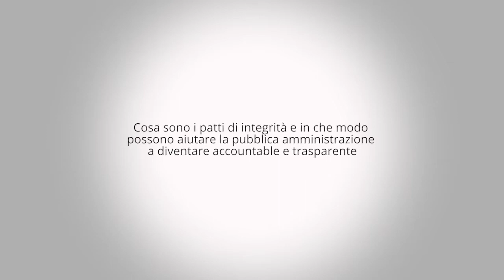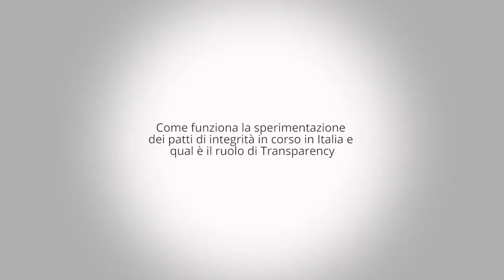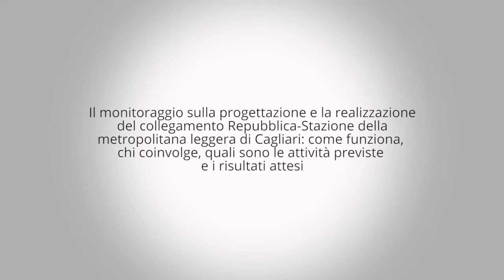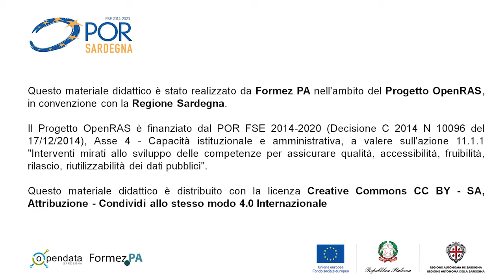I Patti di integrità negli appalti pubblici. Intervista a Chiara Putaturo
Transparency International Italia è la più grande organizzazione a livello globale che si occupa di prevenire e contrastare la corruzione. In questa intervista Chiara Putaturo racconta come Transparency collabora con Governi, aziende e i cittadini per aumentare l’accountability delle iniziative pubbliche.